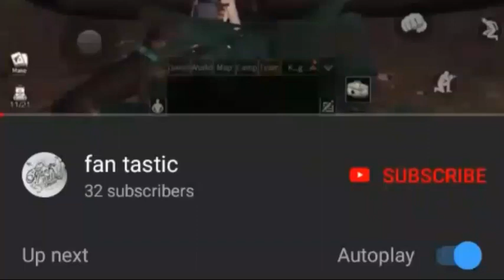!!!MAKE A WOODEN BOARD IN LIFE AFTER GAME.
comment if you don't know how to do it.
(Huge thank you to NetEase forsponsoring this video + supporting the channel :D) Welcome to LIFE AFTER the NEW FREE Open World Survival Game on MOBILE (Life After English version *JUST* came out!) where we're facing GIANT BOSS Zombies, doing our first BASE BUILDING /MANOR BUILDING+ZOMBIE DEFENSE as we fend off waves of zombies attacking our manor base before they send their ROCKET LAUNCHER BOSS ZOMBIE AT US.We also check out all that the Hope 101 Town Settlement has to offer after being welcomed into their settlement town in Life After Gameplay Part 1!(If you guys like Last Day on Earth Survival, I think you'll LOVE Life After :D)
Bye. .